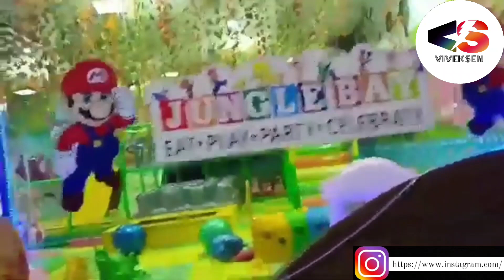Empress Mall vlog😍💏PVR||city mall||TRAVELLING FIRST TIME IN NAGPUR😍METRO🚄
ampress mall#shoping#marker#croud#vlog#spical#

Hey guys...